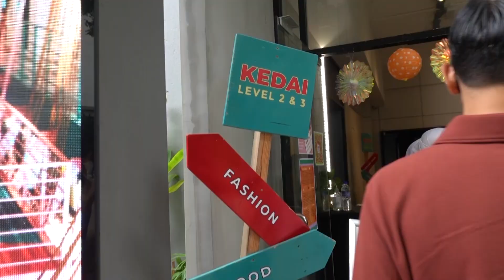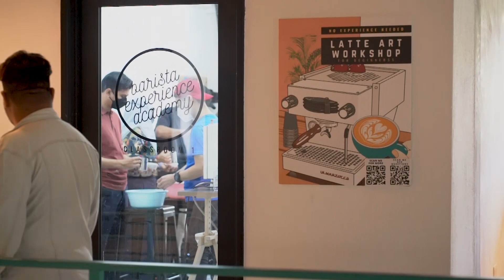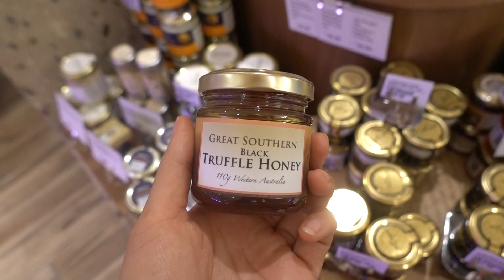Best Things To Do in Kuala Lumpur | WOLO HOTEL & KEDAI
Continuing with our Kuala Lumpur Retreat Series, we take you to check out Kedai which is an amazing artisanal marketplace that you can't miss! We also tried a new Japanese restaurant within the city & stayed at the super comfy WOLO Hotel.

These places are right up there amongst our favourite things to do when exploring and experiencing what Kuala Lumpur has to offer.

Follow us on the journey to SELF-DISCOVERY, CURIOSITY & GROWTH!

00:04 Intro
00:27 Kedai
01:22 Degree Coffee
03:09 WOLO Hotel
06:27 Japanese Dinner
08:13 Don Don Donki